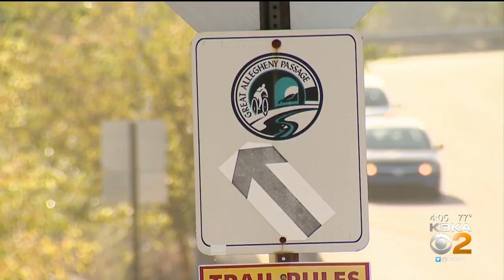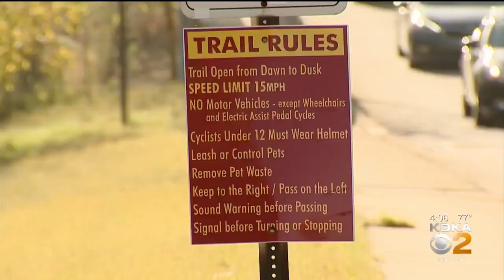Woman Riding Bike Fights Off Attempted Rape Along Great Allegheny Passage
Woman Riding Bike Fights Off Attempted Rape Along Great Allegheny Passage, KDKA's Lindsay Ward.